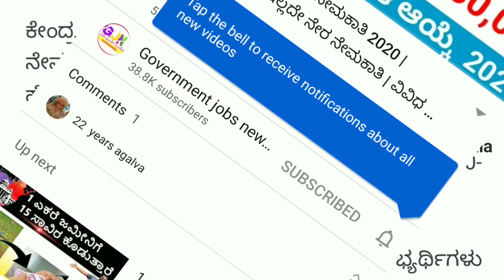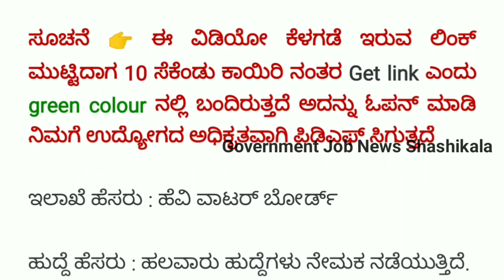ಸರ್ಕಾರಿ ಹುದ್ದೆ ನೇಮಕಾತಿ 2020 | ವಿವಿಧ ಹುದ್ದೆಗಳಿಗೆ ಅರ್ಜಿ ಆಹ್ವಾನ | Karnataka Gov't jobs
ಸೂಚನೆ 👉 ಕೆಳಗಡೆ ಕೊಟ್ಟಿರುವ ನೋಟಿಫಿಕೇಶನ್ ಲಿಂಕ್ ಮುಟ್ಟಿದಾಗ 10 ಸೆಕೆಂಡ್ ಕಾಯಿರಿ ನಂತರ green colour ನಲ್ಲಿ get link ಎಂದು ಬಂದಿರುತ್ತದೆ ಅದನ್ನು ಮುಟ್ಟಿದಾಗ ಅಧಿಕೃತ ನೋಟಿಫಿಕೇಶನ್ ಲಿಂಕ್ ಬರುತ್ತದೆ.

🎵 Music Credit🎼🎼

We've taken the music we are doing
And